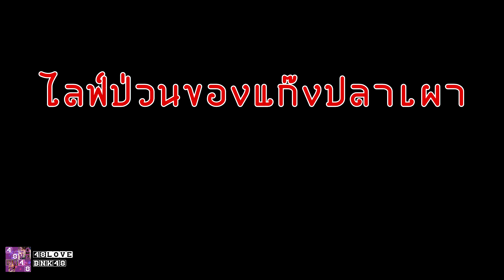ไลฟ์ป่วนของแก๊งปลาเผา[48LOVE BNK48]